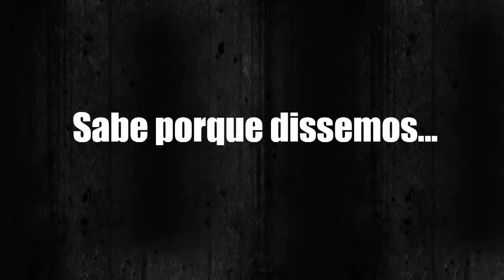Opala Todo Poderoso 6 cilindros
Sabe porque Opala?